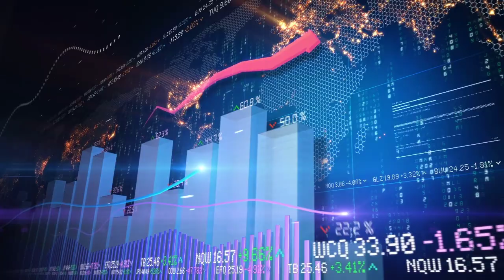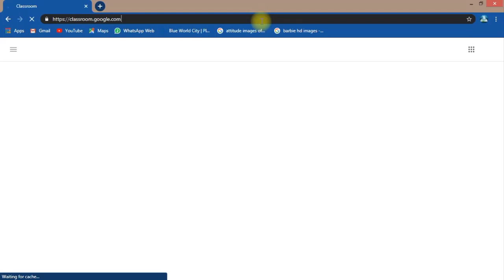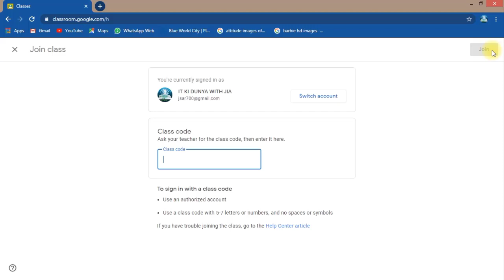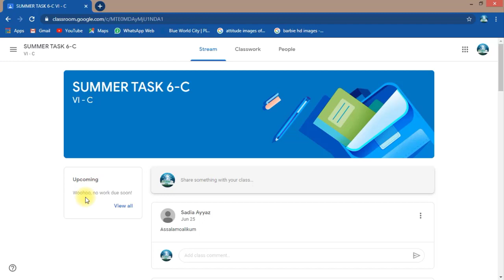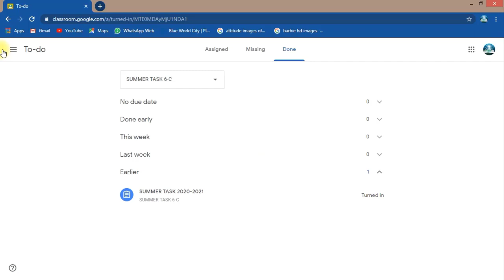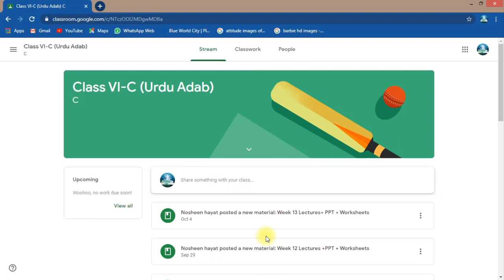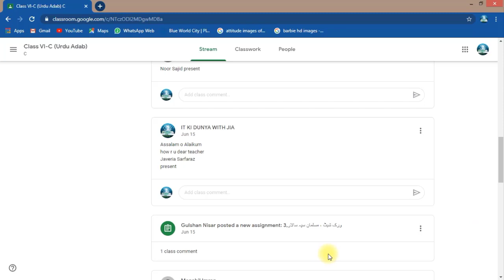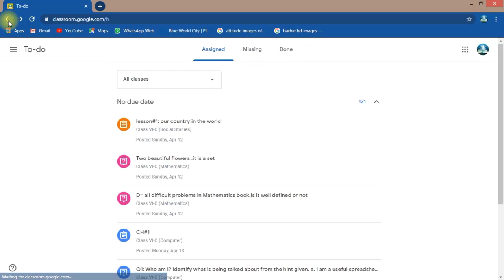How To Use Google Classroom Easy Way In English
Google Classroom is a free web service and app from Google to simplify creating, distributing, and grading assignments.

Teachers could create virtual classrooms, invite students, assign homework and quizzes and grade students online.

Google Classroom also has a stream page where both teachers and students could see all recent activities and communicate with each other.

Once you land on this page, make sure you have logged the correct Google account.

Now you can press plus to create a class.  Once you create a class, you can choose a theme to change the look of your classroom.

Next, you can copy the class code and share it with students.  You can change or disable class code in the settings.

You can also go up to the people option and invite other teachers and students.

Students can join from your email or by using the code.

Using streams for announcements.  Students can comment on the stream, but you can limit this in the settings.

Classwork: Press create to add assignments, quizzes, topics, and more.

IT KI DUNYA WITH JIA